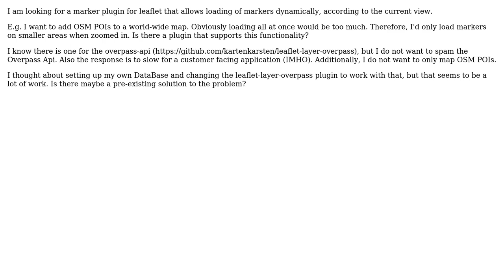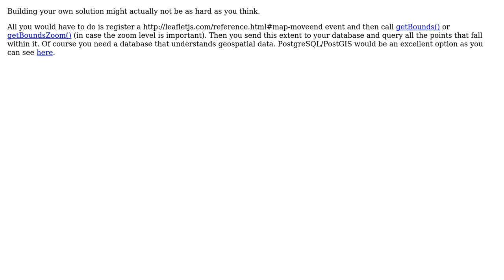GIS: Leaflet - Load markers in the current map - dynamically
With thanks & praise to God, and with thanks to the many people who have made this project possible! You are responsible for your own actions.